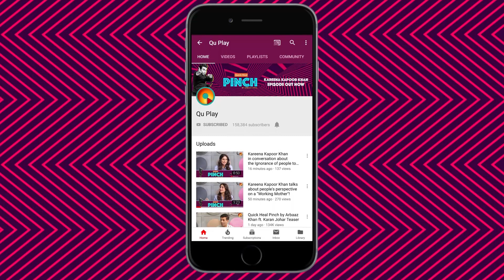Varun Dhawan on Katrina Kaif's Social Media vs Real Life